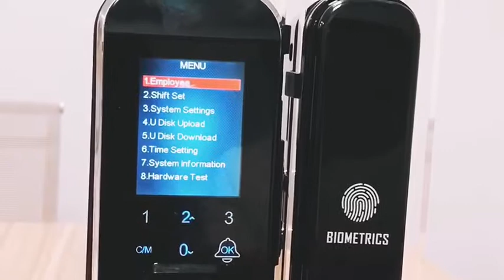DigitalHome Glass Smart lock functionalities